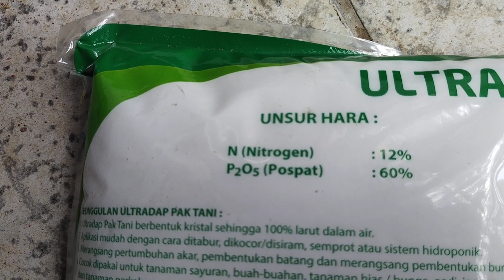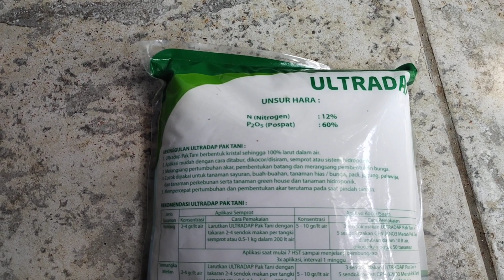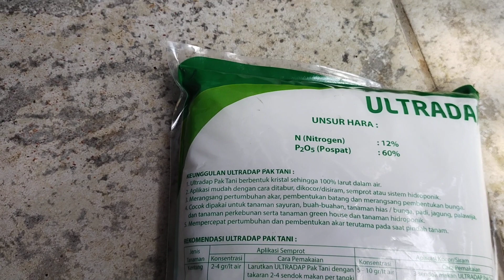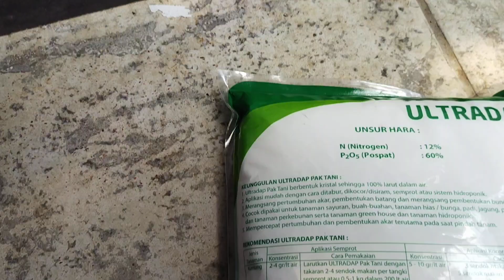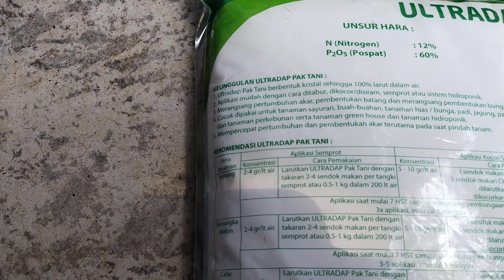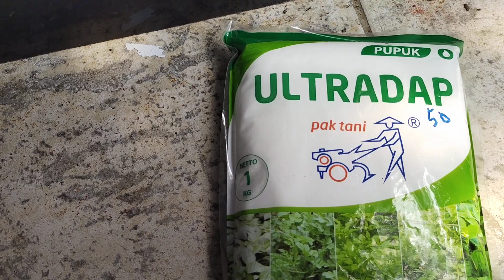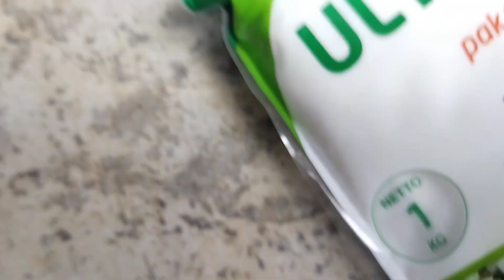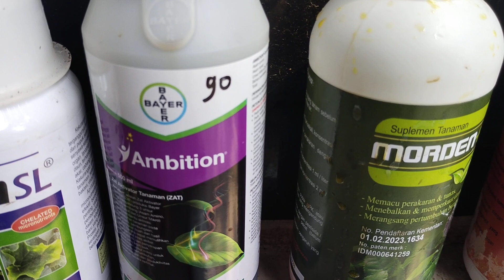KIAT SUKSES BUDIDAYA CABE RAWIT .... TUTORIAL SUPAYA BATANG BESAR N AKAR BANYAK FASE VEGETATIF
toko/workshop/rumah..ALAMAT..NAMA HARLY..NO 100X..JL BARNAWI.. RT 01.rw.01.DS.TEGALSARI..KEC.KARANGGEDE.KAB.BOYOLALI..JAWA TENGAH...WA.ME//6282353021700. LANGSUNG AJA WA ..CALL. SMS. APABILA BERMINAT..., KIRIM KIRIM BISA TAMBAH ONGKIR SESUAI JARAK TEMPUH NYA